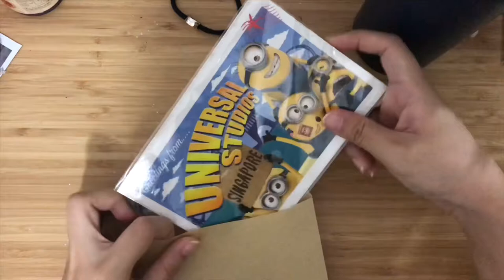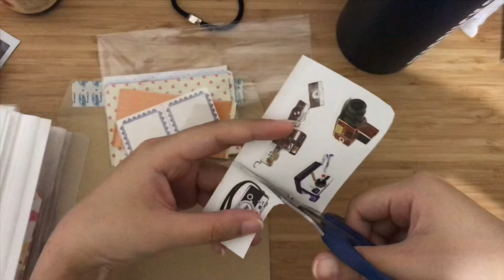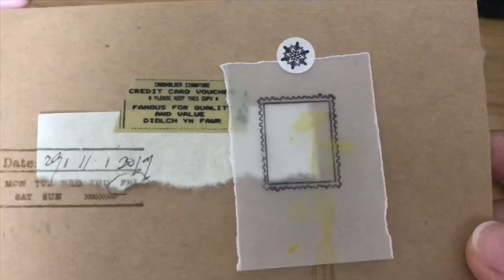Penpal with me #1 | whatever theme 😂 | Constance 💕 | ASMR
I got inspired to do more videos just by looking at amazing artist videos. And finally came to see this video by Constance Goh (do checkout her videos and Instagram) and she’s my first ever penpal and I’ve no idea how penpal works but thanks to her I think I know or maybe not 🤭

If you have questions , do comment, I’ll be sure to answer! I love you all my viewers! 💕

This video is more of like ASMR style as I was editing the video 🤣🤭 hope y’all enjoy!! I’ll try my best to improve my videos and editing skills!

 Sorry that this video is shot when it’s raining cats and dogs outside. Apologies if you find the background noise too disruptive. But I find the ASMR effect is so good I felt I love with my own video 🤣 *shameless

Fast forward to 1:39s to skip the talking.

Stuff I used / goodies inside envelope:
1. USS post card
2. Classiky memo pad and grid sticker
3. Suatelier sticky note
4. Weekly sticky note
5. Stickers from Popular bookstore Urban Write corner
6. Kokuyo washi cutter - used to cut the washi (obviously)
You can get it from Stickerrific store / CZIPLEE / sumthings of mine / jainabee shop for Malaysians or Tokyu Hands / Overjoyedxyz for Singaporeans. International fans can order from Stickerrific / CZIPLEE / sumthings of mine / jaina bee shop because they ship worldwide. :)
7. Masking tape from @newdressing
8. Kumamon, Starbucks & Camera stickers from Shopee @bearb_store via Shopee (do ask if she’s still there or not because she haven’t been posting on Instagram 🙊)
9. MT dot washi tape
10. Date stamp from Stickerrific
11. Jieyanow Atelier stamps - Frame & flower
Checkout her Instagram @jieyanow.atelier for all the lovely stamps. She ship worldwide.
12. Panda memo from Daiso
13. White torn paper called Awagami Factory washi paper from Sumthings Of Mine
14. Pilot MR2 fountain pen 💕
15. Muji envelope

Thanks to iMovie make my life easier 🙏🏿😂

But don’t forget to :
Have an amazing day ahead! 💕